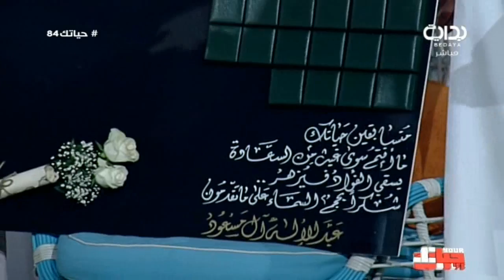هدايا عبدالإله آل مسعود للمتسابقين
١٤٣٨/٨/٩ هـ - الجمعة - اليوم الرابع والثمانون